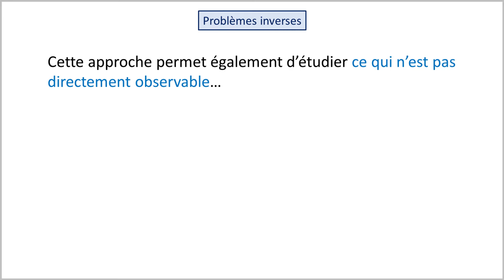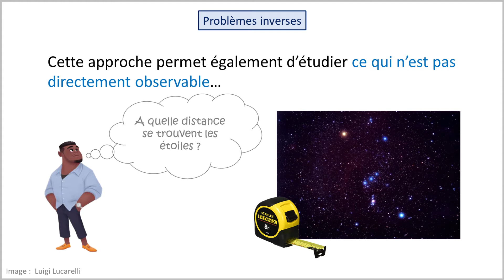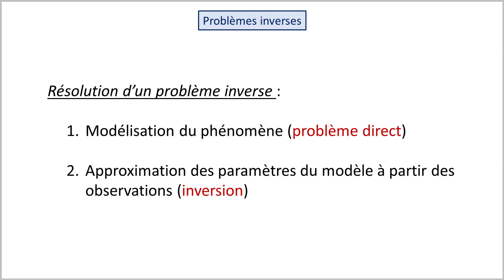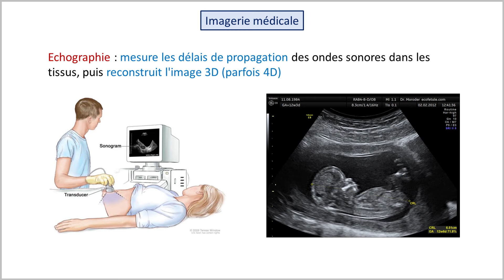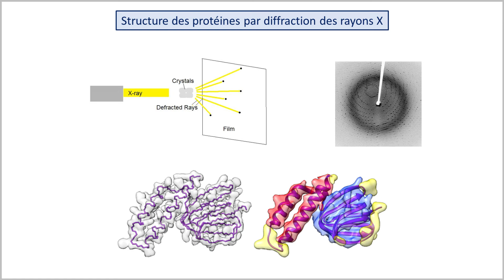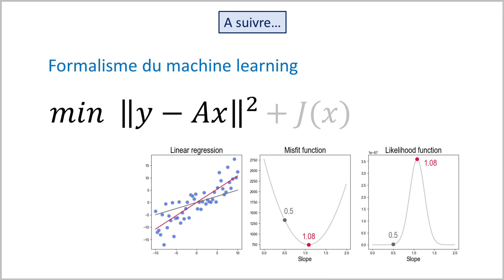Machine learning et problèmes inverses | Cycle avancé IA #1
Dans ce premier cours, nous allons introduire les bases du machine learning et son lien avec les problèmes inverses.

Le domaine du machine learning se repose sur des travaux qui ont été réalisés dans d’autres domaines, tels que les problèmes inverses, la théorie de l’information et les statistiques. Notamment, le formalisme mathématique du machine learning reprend beaucoup l’approche des problèmes inverses. En fait, les problèmes de l’apprentissage automatique sont aussi une catégorie particulière des problèmes inverses.

Intervenant : Ekaterina Flin, ingénieur en informatique, groupe EpiMed, Institut pour l’Avancée des Biosciences (IAB), Université Grenoble Alpes (UGA)

00:00 Introduction
00:34 Définition des problèmes inverses
01:42 Résolution d’un problème inverse
02:27 Description systémique
03:37 Problèmes inverses classiques
04:11 Machine learning et problèmes inverses
05:03 Présentation du prochain cours